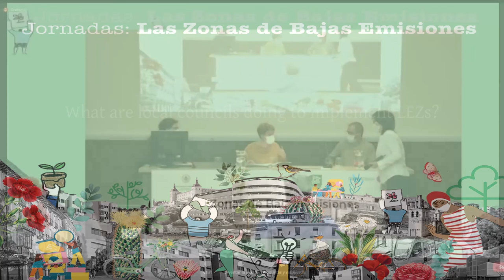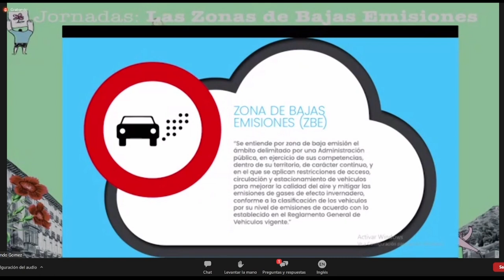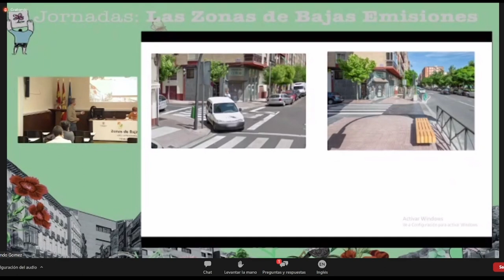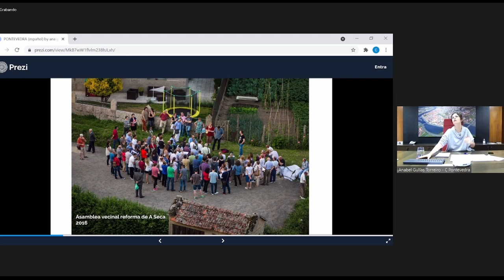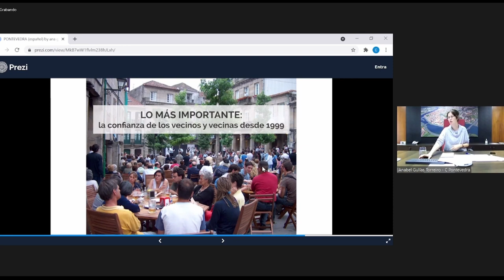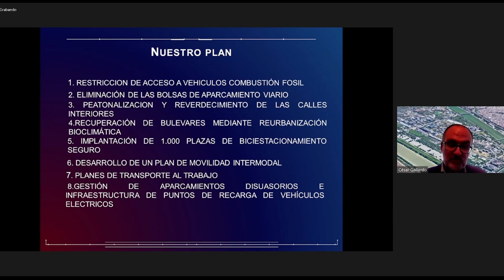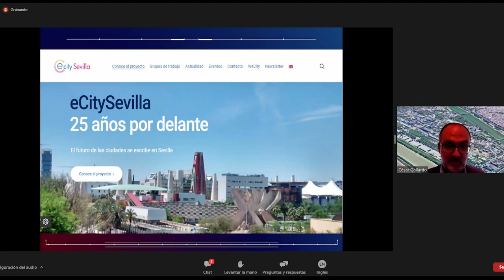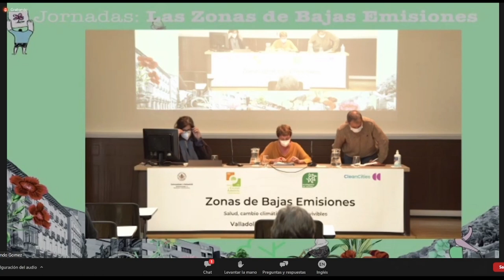What are local councils doing to implement LEZs?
- María Sánchez Esteban, Councillor for the Environment, Valladolid City Council Valladolid Air Quality Plan.
- Jaime Caballero López, councillor for mobility Logroño.
- Anabel Gulías, councillor for promotion of the city of Pontevedra .
- César Gallardo, officer of the Ecological Transition Delegation, Sevilla.
- Moderator: Pilar Vega, Gea21.